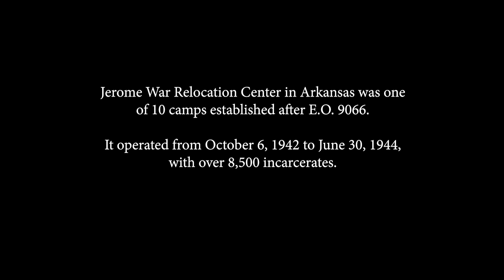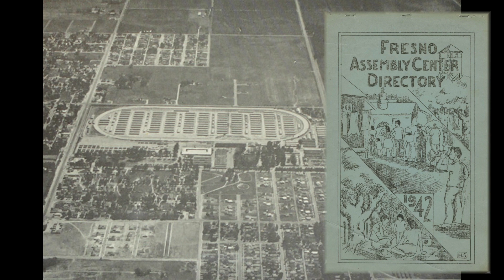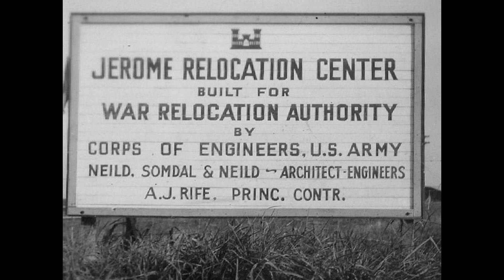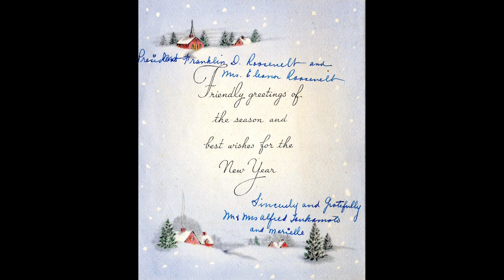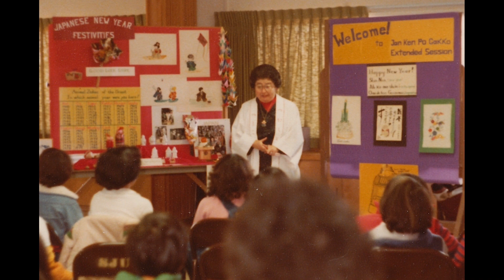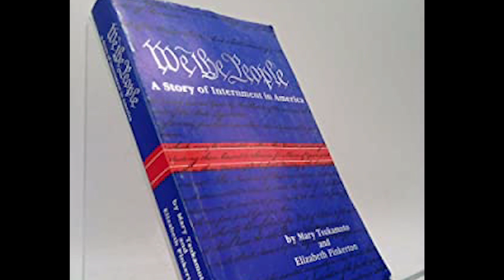Episode 6: "Never Again" - Mary Tsukamoto - (Audio Description)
**AUDIO DESCRIPTION VERSION**

Episode 6 of "10 Camps, 10 Stories: Beyond the Barbed Wire"

Mary Tsukamoto was born on January 17, 1915, in San Francisco, California.  She attended Florin Grammar School, which was segregated at the time.  In High School, her teacher, Mable Barron helped her gain admission and a scholarship to the College of the Pacific in Stockton, California in 1933.  She left before graduating and married Al Tsukamoto. In October 1942, the Tsukamotos were transferred to the Jerome War Relocation Camp in Arkansas.  Mary became part of an incarcerate-organized effort to provide schooling for the children. Mary taught speech courses for the high school students and English language classes for the Issei.  After leaving the camp, Tsukamoto enrolled at Sacramento State and began employment as a substitute teacher. In 1949 She became one of the first certificated Japanese American teachers by joining Florin Elementary School in the Elk Grove School District as a third-grade teacher.  She taught for 26 years.  In 1983, Tsukamoto started her Time of Remembrance program which brought Elk Grove students together with former incarcerates. The students listened to stories from Japanese Internment camp victims, looked at photographs and artifacts, and learned what it means to be an American citizen.